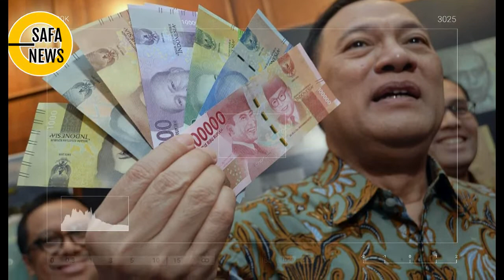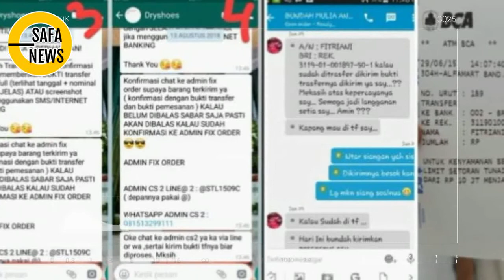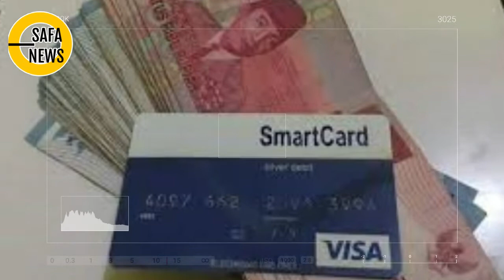NG33RII'MEN! H4NYA REZIM INI, UANG MUDAH MODAL TIPU2!